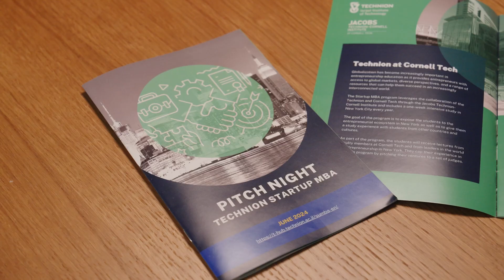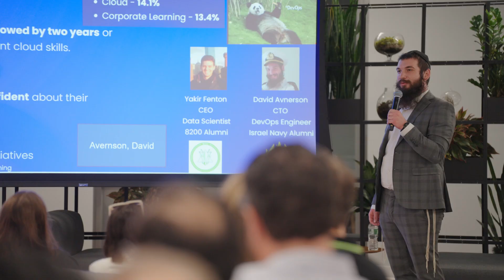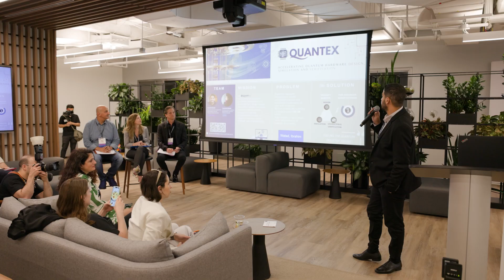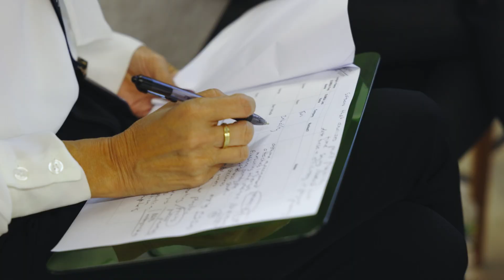Pitch Night with Technion Start-Up MBA Students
What are the latest innovative technologies from The Technion Startup MBA students? They were presented to a panel of New York City entrepreneurs and investors “Shark Tank” style at Savills in New York City on Thursday, June 6, 2024.

Hosted by the ATS New York Metro Innovators and the I-Lab Angels